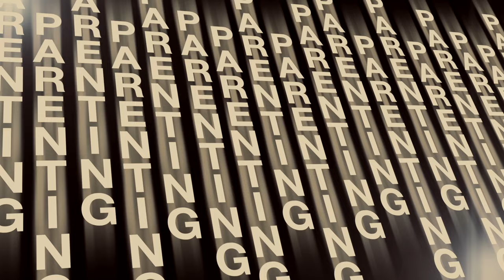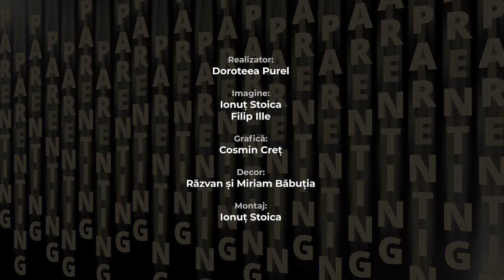Parenthink 01 | Copiii: daruri și moștenire | Rei Abrudan, Andreea și Constantin Tarnu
„Dumnezeu i-a binecuvântat și le-a zis: „Fiți roditori și înmulțiți-vă, umpleți pământul și supuneți-l.” -Geneza, capitolul 1, versetul 28

Oare ce avea Dumnezeu în minte când ne-a creat cu capacitatea de a ne multiplica? Iar acum că pământul e plin de oameni, de ce continuăm să facem copii? Care sunt darurile pe care le primim odată cu apariția copiilor în viețile noastre?

Am purtat acest dialog împreună cu Rei Abrudan, pastor al Bisericii VIA, tată de 2 băieți și Constantin & Andreea Tarnu, părinți de 4 băieți. Andreea este “antrenor” de citit pentru toți părinții ce sunt în căutare de resurse (cărți, jocuri, jucării) prin intermediul paginii sale de Instagram @citim.si.ne.jucam